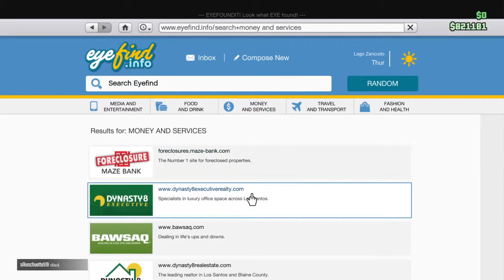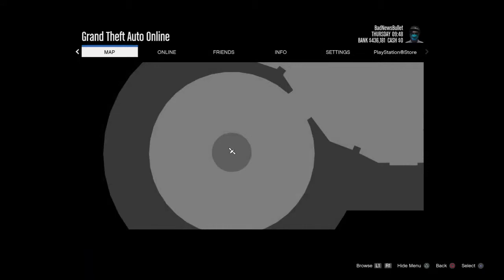GTA Online First Time Using the Orbital Cannon - Trophy Orbital Obliteration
PSN: BadNewsBullet
Xbox: Bullet O Connor
Social Club: Bullet-Sky O'Connor